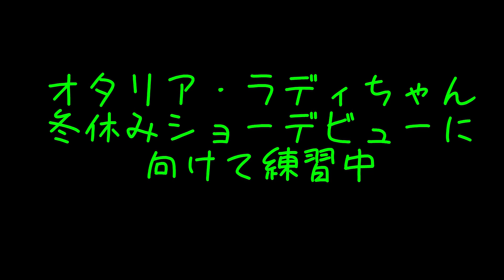20211210ラディ練習YouTube